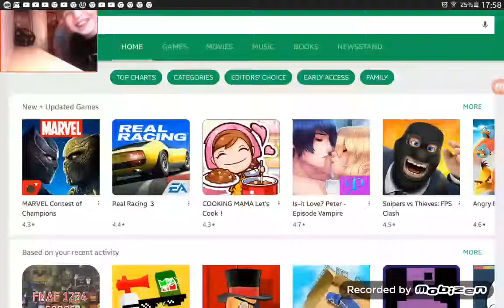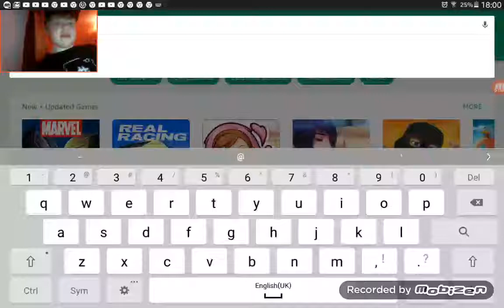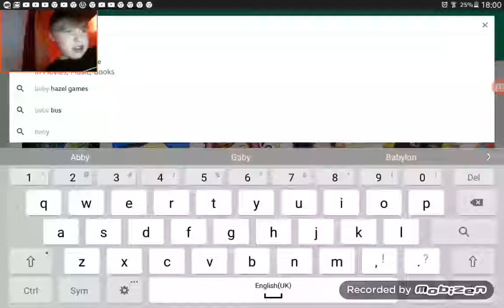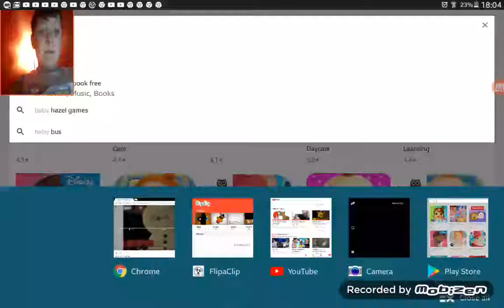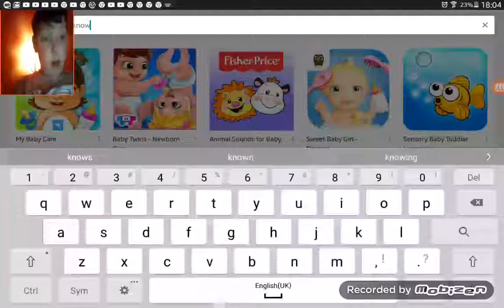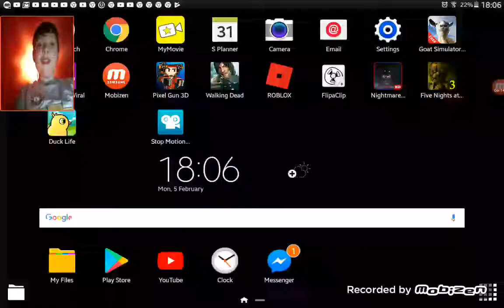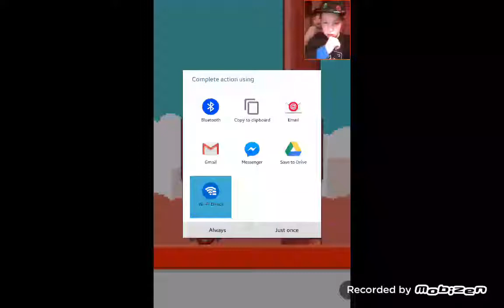Downloading random games and picking the title out of a hat we probably shouldn't have done this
This is the longest title I've ever put and also do you know da wae